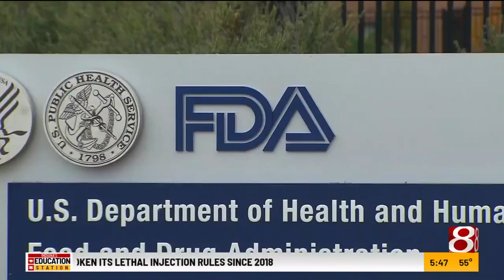Sesame joins major food allergens list on January 1